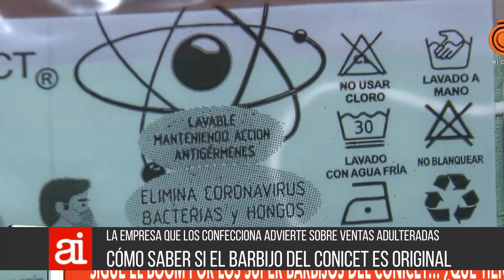Cómo saber si el barbijo del Conicet es original